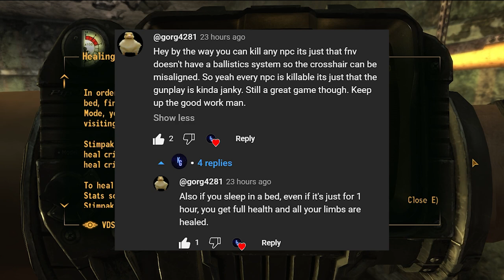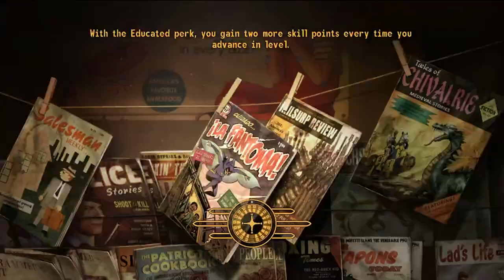Fallout New Vegas is Very Addictive... (EP3)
Six videos in three days? This has been one hell of a grind, lol. I am still having a lot of fun with New Vegas; I was just tired as hell when I was recording this since I had just gotten done recording another video. Hopefully I don't get destroyed by stupid copyright shit again; that would suck.